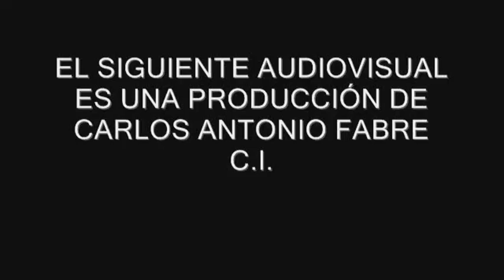TRIBU FALASHA. Show completo. "Vamos las bandas" Quilmes 2017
Show de "Tribu Falasha" en el lanzamiento del concurso "Vamos las bandas" 2017 en la Ciudad de Quilmes, con la participación especial de Lito Vitale, junto a "Cronopios"  y "Los Cafres"